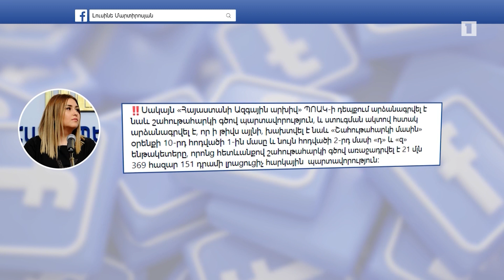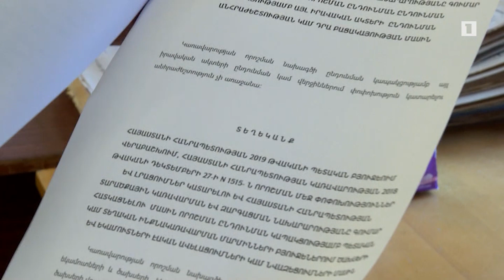Ազգային արխիվի տնօրենը ճամպրուկները հավաքել է. 300 աշխատակից դեմ է նրա հեռացմանը